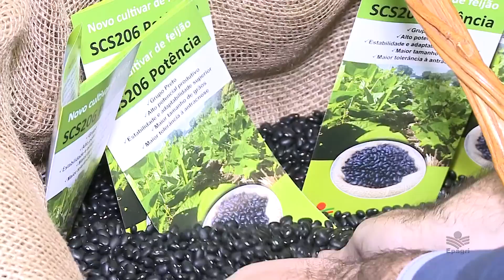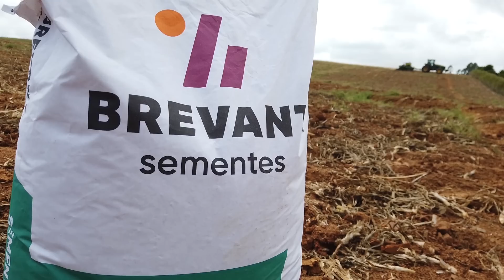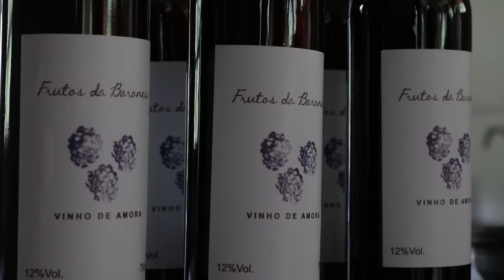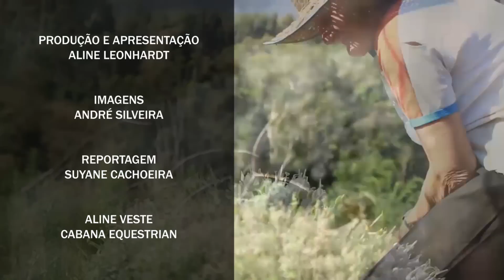VALE AGRÍCOLA 86 (14/12/2019)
EDIÇÃO COMPLETA - SÁBADO, 12 HORAS! Nesta semana no Vale Agrícola vamos falar sobre moringa oleifera, mirtilo, o plantio do milho safrinha, tem nova variedade de feijão! E a receita da semana vai ser de pudim, bem no clima de Natal!